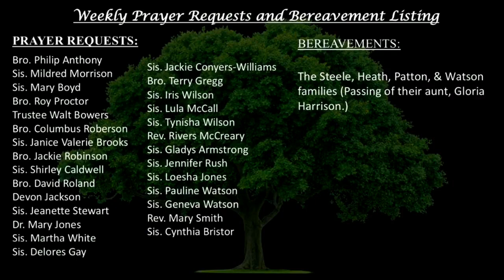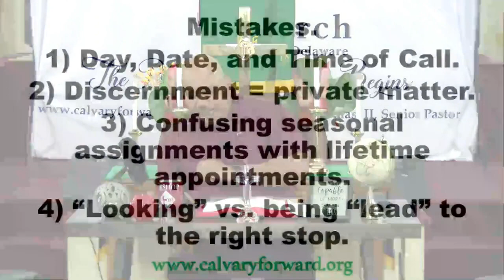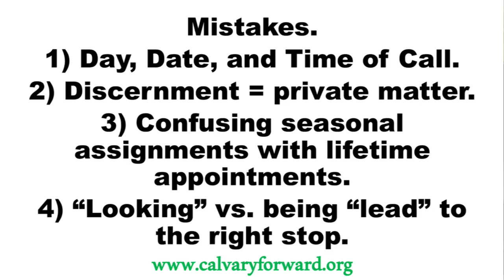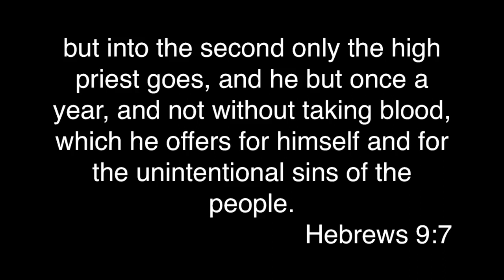Bible Study (November 2, 2022) Bible Study Series: Discerning God's Call (Pt. 11)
Bible Study (November 2, 2022)
Bible Study Series: Discerning God's Call (Pt. 11)

Bishop W. James Thomas II
Senior Pastor, Calvary Baptist Church